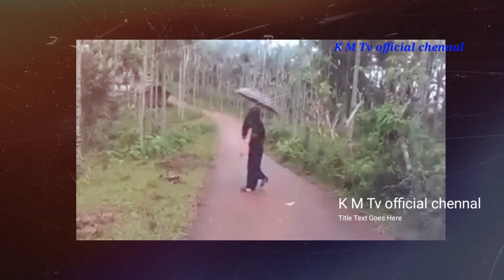August 28, 2021gryffin nobady comparesto you (official music cover song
Gryffin official